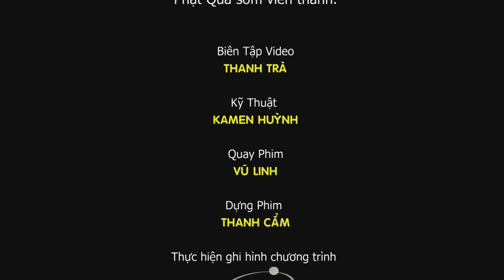Con Đường Tu Tập Tại Gia - Thượng tọa Thích Thiên Phước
Thượng tọa Thích Thiên Phước thuyết giảng chủ đề "Con Đường Tu Tập Tại Gia" giảng tại Chùa Định Quang – Biên Hòa. .Ngày 03/04/2022 (nhằm ngày 03/04 năm Nhâm Dần)...